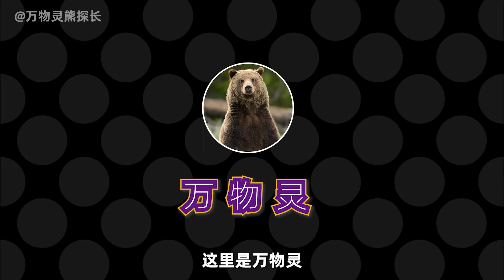中国快要灭绝的大鲵，日本水族馆里还有4条？为啥出现在日本？